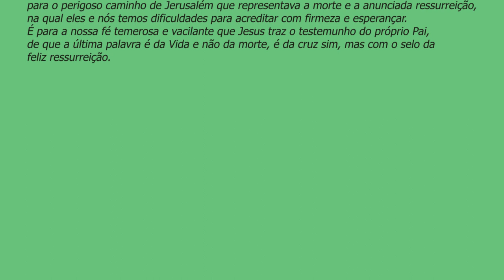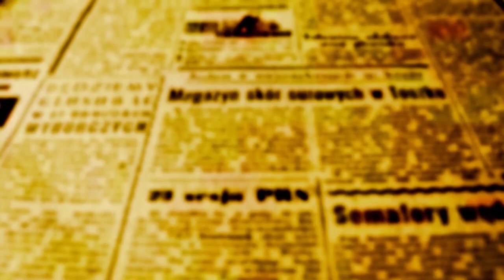PADRE BEOZZO - Transfiguração de Jesus: Este é meu Filho Amado, em quem me comprazo. Mt 17, 1-9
SEGUNDO DOMINGO DA QUARESMA

Seis dias depois que Jesus anunciou que “era necessário ir a Jerusalém, padecer muito nas mãos dos anciãos, sacerdotes e escribas, ser morto e, ao terceiro dia ressuscitar” (Mt 16, 21) e que teve que chamar Pedro de  Satanás por querer demovê-lo de continuar seu caminho para Jerusalém, ele sobe a uma alta montanha para orar.
Leva consigo os três amigos mais chegados e bem amuados e reticentes, Pedro, Tiago e João. Transfigura-se diante deles. Contrapõe à sentença  das autoridades que o irão condenar, o testemunho de Elias e Moisés e por fim a voz do próprio Deus, que das nuvens e declara: “Este é meu Filho Amado, em quem me comprazo. Escutai-o” (Mt 17, 5).
Aos três que caem por terra apavorados e a nós hoje, dirige-se Jesus, toca neles e em nós, dizendo: “Levantai-vos. Não temais” (Mt 17, 7).
A eles que queriam armar três tendas e ficar na montanha, Jesus os arrasta de volta para o perigoso caminho de Jerusalém que representava a morte e a anunciada ressurreição, na qual eles e nós temos dificuldades para acreditar com firmeza e esperançar.
É para a nossa fé temerosa e vacilante que Jesus traz o testemunho do próprio Pai, de que a última palavra é da Vida e não da morte, é da cruz sim, mas com o selo da feliz ressurreição.